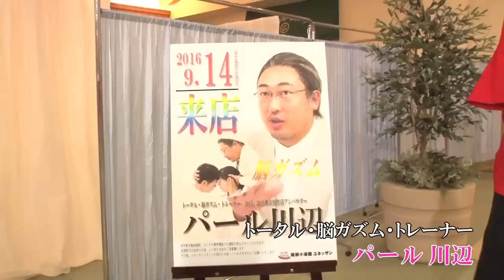①「めちゃイケ温泉を100倍楽しむ方法」 めちゃイケ温泉inめちゃタメ 1/8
■司会：山本博（ロバート）／馬場裕之（ロバート）
■出演：濱口優／大久保佳代子／後藤淳平
■企画：秋山竜次（ロバート）

初出演のロバート山本と馬場の持ち込み企画。めちゃイケ温泉についてめちゃイケメンバーより詳しいと山本と馬場は豪語するが、
縁もゆかりもない2人の持ち込み企画にメンバーは疑いの目を注ぐ。
箱根ホテル小涌園～ひな壇風呂までのルートを辿りながら、
めちゃイケ温泉は「行って楽しいだけじゃない！行くまでも楽しい！」ことを伝える。